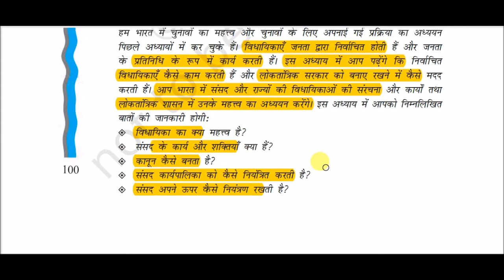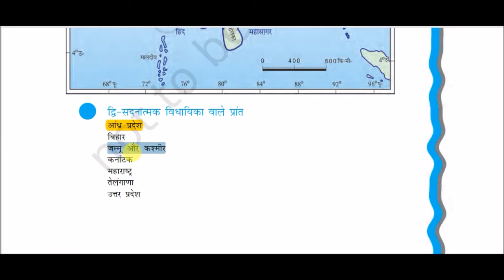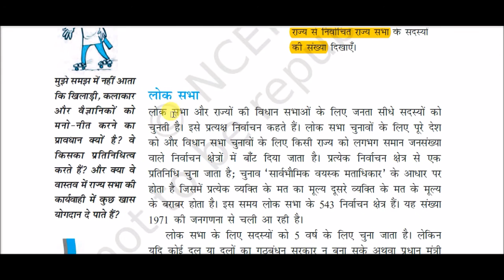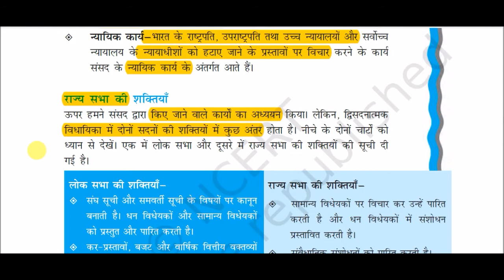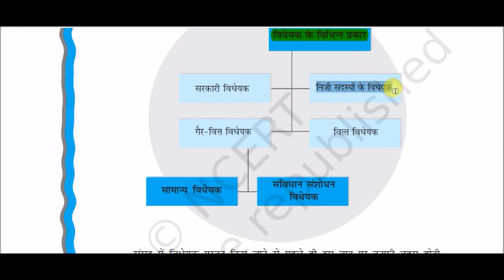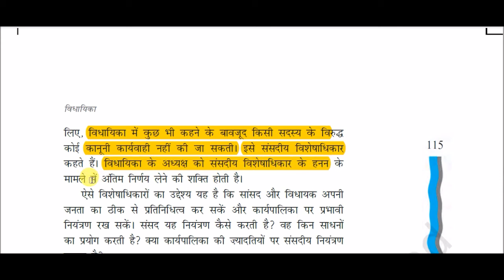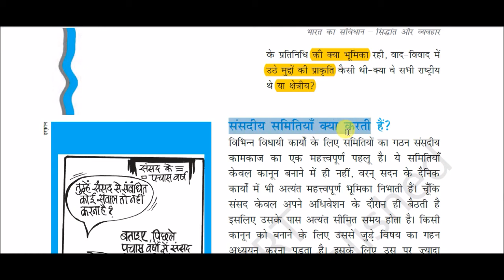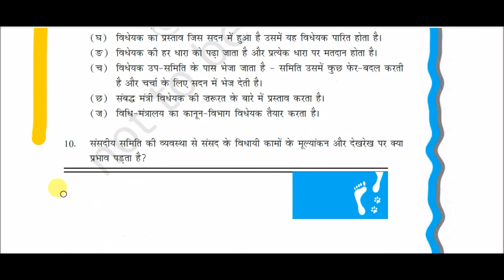NCERT Book Class XI (Political Science - Part - 2 || कक्षा 11 राजनीति विज्ञान - भाग : 2 -: अध्याय 5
Legislature for All Competitive Exams like SSC, Railway, IB, Bank, UPSC, BPSC, MPSC, PCS, etc.